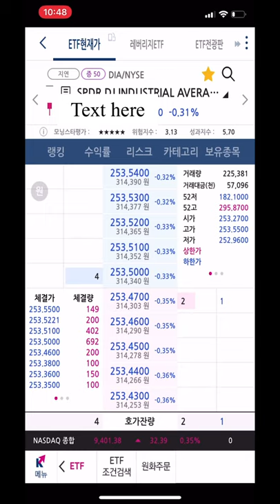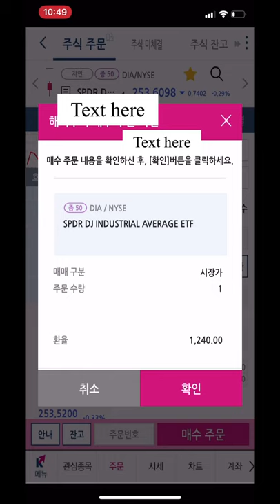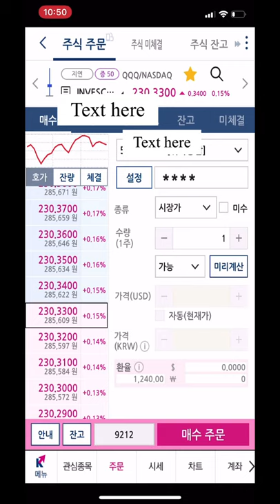2020년5월29일 금요일 DIA QQQ 매수